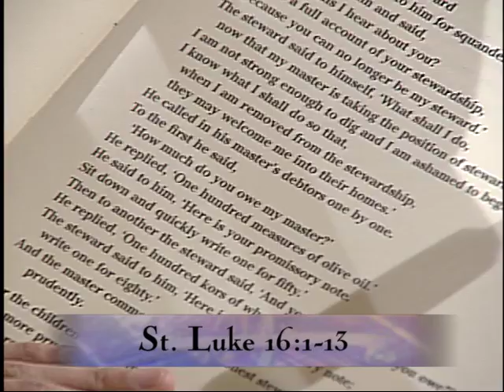Today's Homily - 2013-09-22 - Fr. Miguel Maria MFVA